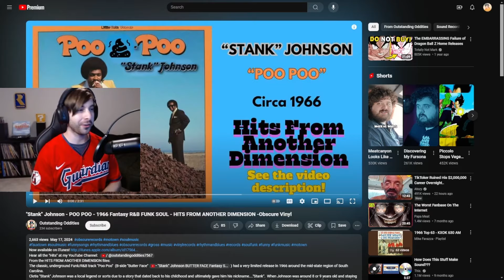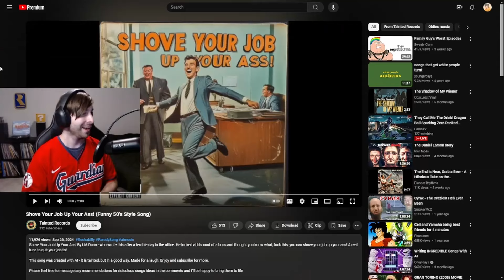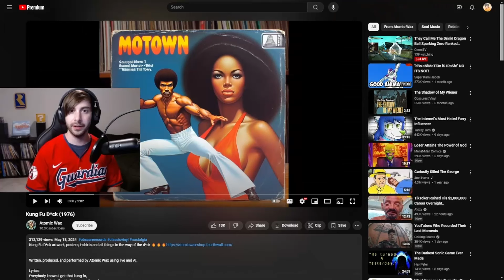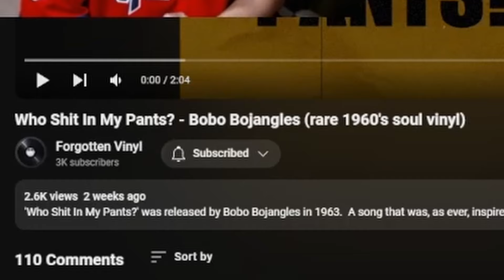At The Bingo Club Yet Again | Viewer Requested AI Song Reactions!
BE SURE TO CHECK OUT EVERYONE FEATURED HERE